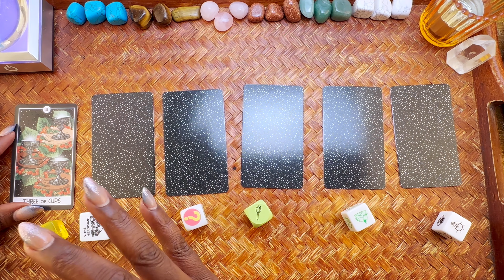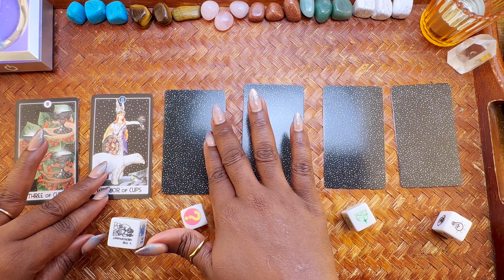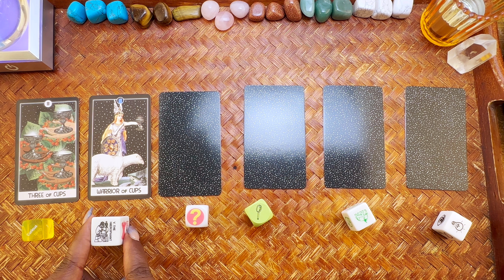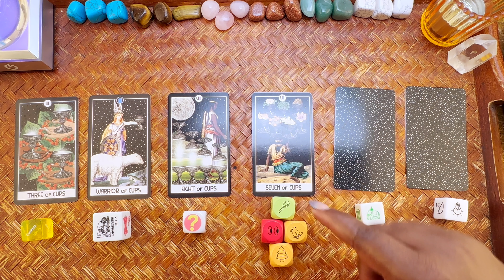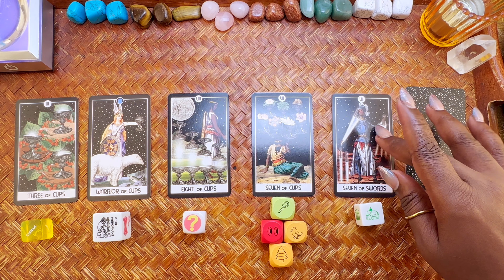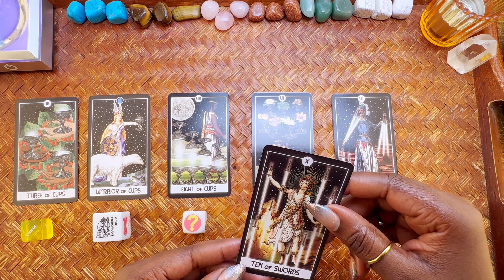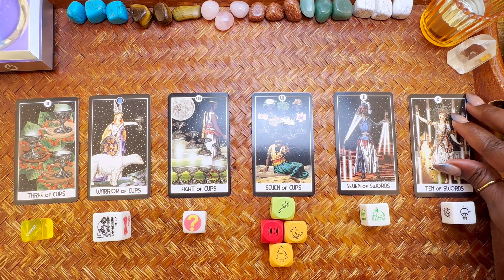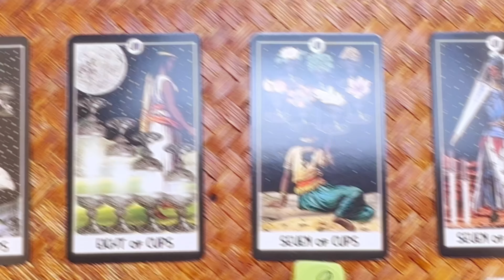🔮🇳🇬💃What Is First Lady Of Nigeria - Oluremi’s True Opinion Of Meghan Markle ? 💃🇳🇬🔮 Tarot Reading.